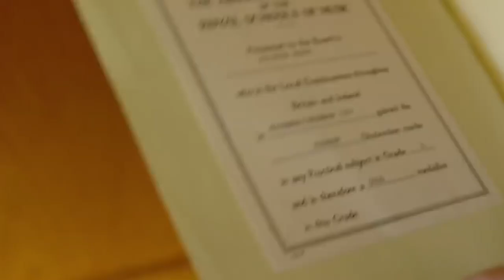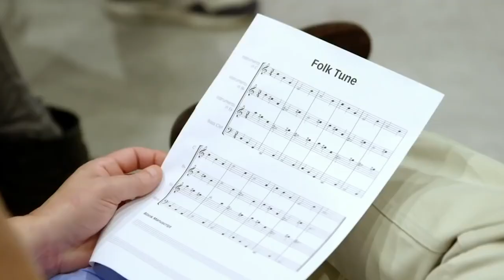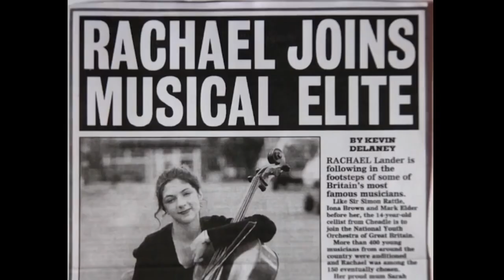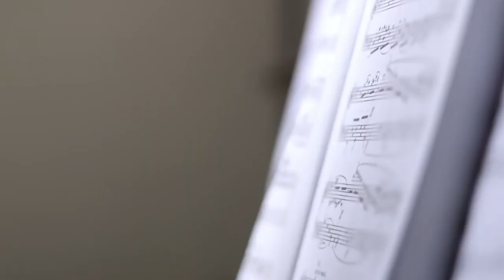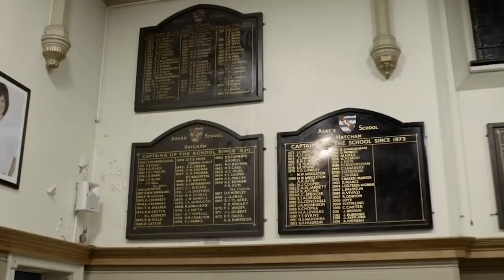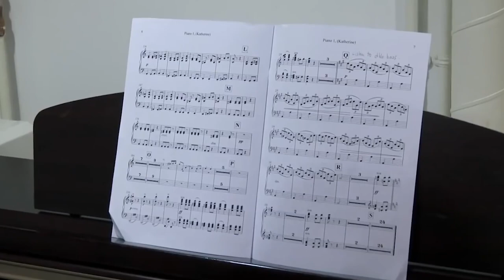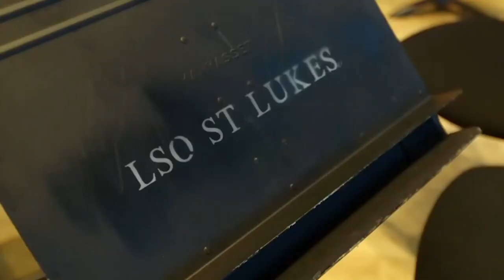Orchestra of Recovering Addicts (Musical Documentary)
The highly respectable world of classical musicians is rarely linked to addictive behaviour. In this uplifting one-off documentary, the composer and musician James McConnel examines music’s extraordinary transformative power, as he unites ten classical musicians whose lives have all been blighted by addiction, in an orchestra for a spectacular one-off performance with the London Symphony Orchestra.

Each musician is trying to break free from addiction: some have been sober for years, some for only a few months. As a musician, composer and recovering alcoholic himself, James has found that music became a huge part of his recovery and he wants to share this with others in a similar position.

James beat his own addiction as a young man. But twenty years after he stopped drinking his teenage son Freddy became addicted to drugs. Tragically, Freddy died of a heroin overdose aged just 18 years old. His death is the catalyst for James’s commitment to the project:

They have only 8 weeks to overcome their musical demons. Can they conquer the fear of performing that for many was the cause of their addiction, to pull off a performance alongside some of the world leading musicians?

From Addict's Symphony

Content licensed from Orange Smarty to Little Dot Studios.